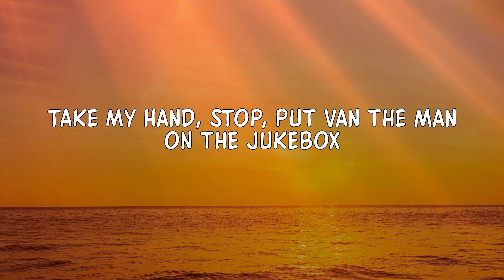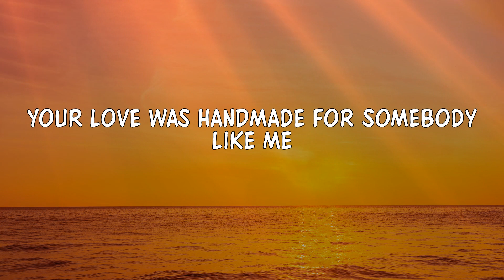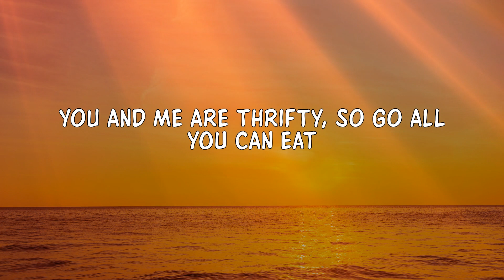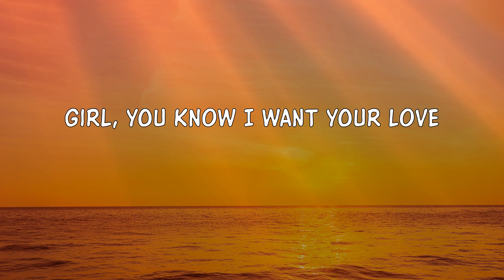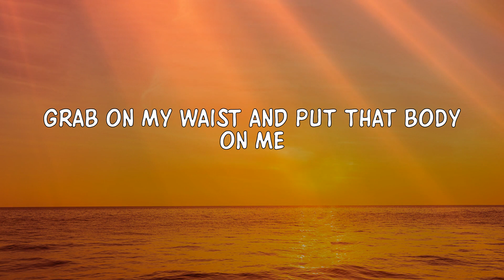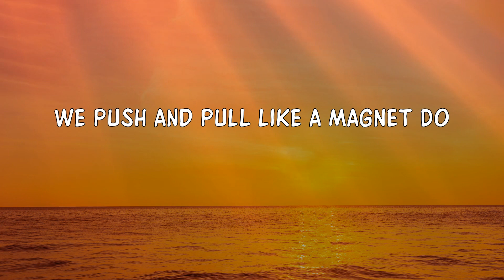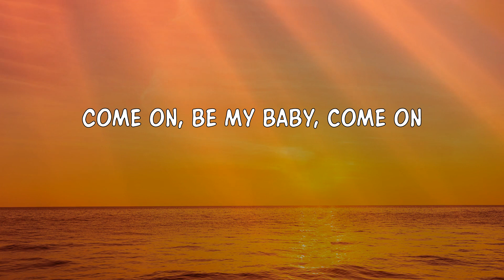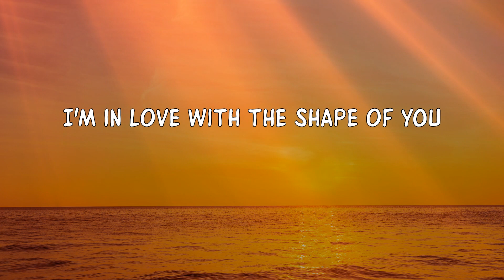Ed Sheeran - Shape of You (Lyrics) 'I'm in love with your body' [TikTok Song]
Lyrics:
Oh—I—oh—I—oh—I—oh—I
I'm in love with your body
Oh—I—oh—I—oh—I—oh—I